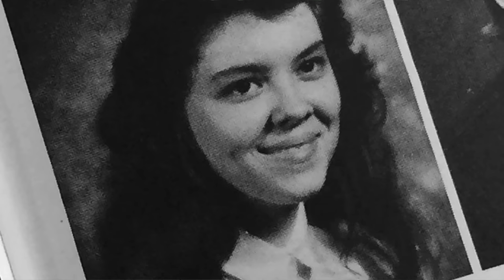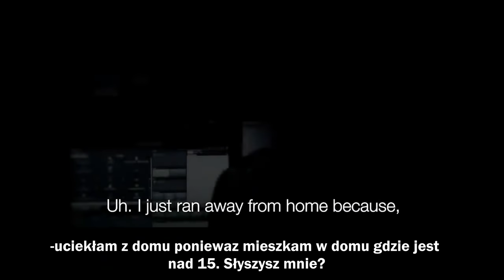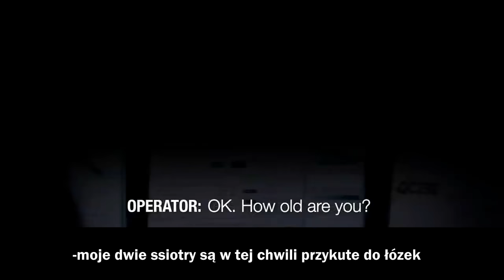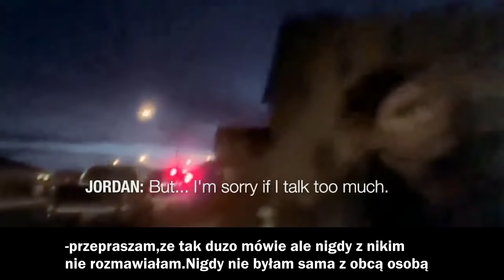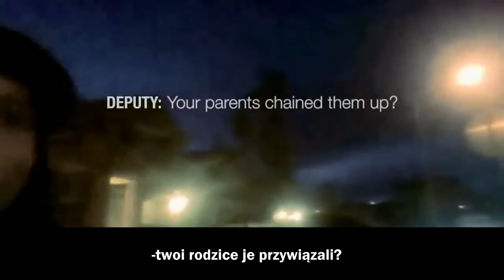Więzili i zaniedbywali swoje 13 dzieci - Dom Horrorów rodziny Turpin.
POLECAM/KODY ZNIZKOWE:
☼moj odkurzacz robot z strony awangard.pl - na kod Suzanne10 macie - 10%